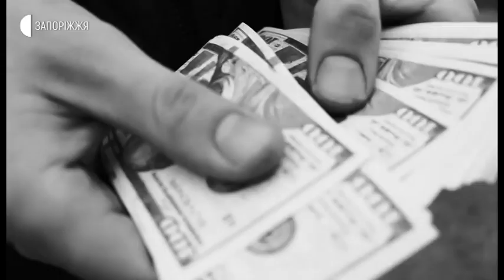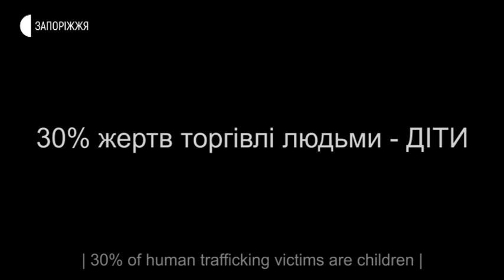Фестиваль соціального відео з протидії торгівлі людьми «Я не для продажу»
У Запоріжжі відбувся фестиваль соціального відео з протидії торгівлі людьми «Я не для продажу». Участь у заході, за підрахунками організаторів, взяли 200 молодих людей віком 14-18 років.